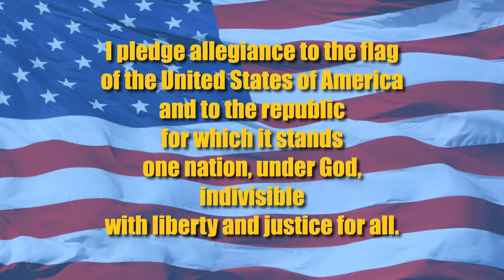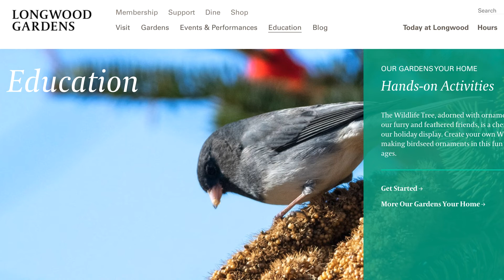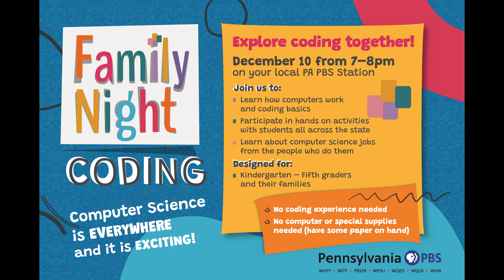HawkTV - December 7, 2020